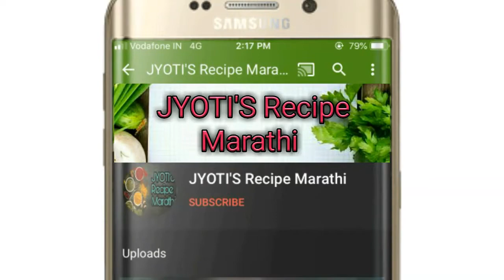टिफीन साठी बनवा वेगळ्या पद्धतीने झटपट होणारी कुरकुरीत अळूवडी/Crispy Aaluvadi fry by Jyoti's Recipe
नमस्कार .

थोड्या वेगळ्या पद्धतीने बनवलेली अळूवडी...
कमीतकमी मसाले वापरून एकदम झटपट तयार होणारी हि अळूवडी आहे आणि या अळूवडीचे रोल बनवून आपण फ्रिज मध्ये ठेवले तर आपण आयत्या वेळेस ते फ्राय करू शकतो आणि सकाळच्या घाईगडबडीत पटकन फ्राय करून टिफीनला सुद्धा देऊ शकतो...तर रेसिपी एकदा नक्की बनवून बघा...😊